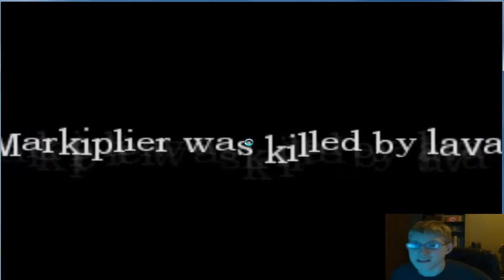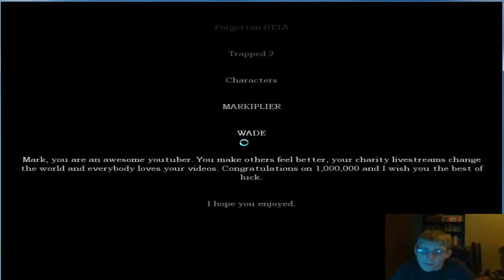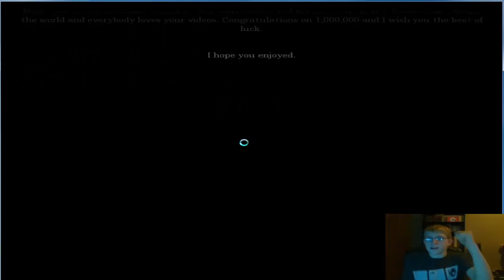the horrors of mark fishbach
finally they have made a markiplier themed amnesia custom story...keep up the good work mark